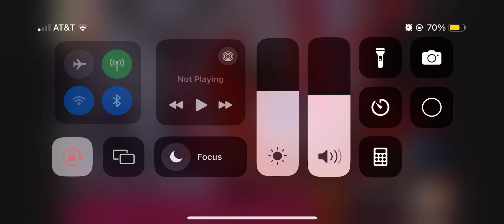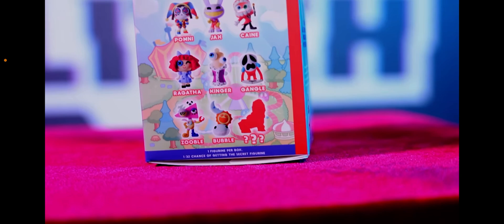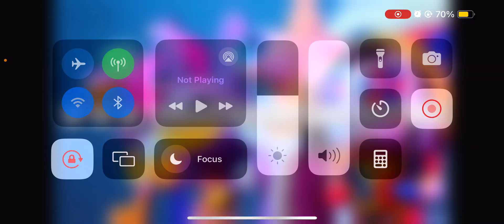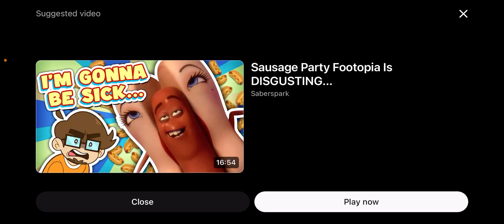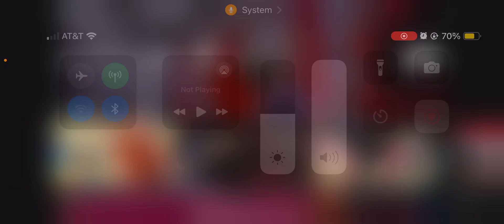The amazing digital circus has new merch NotSponsored (at www. Amazingdigital.store)